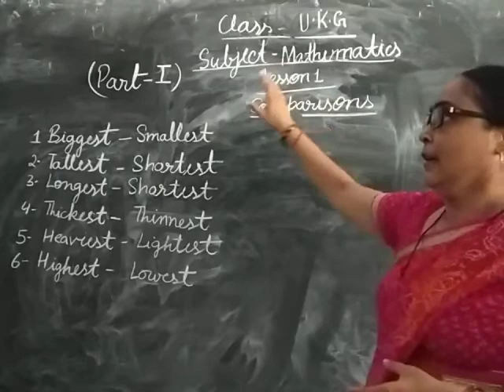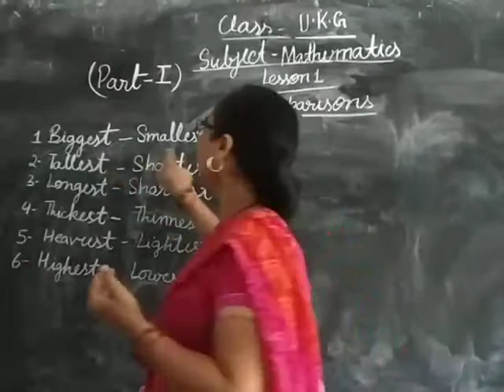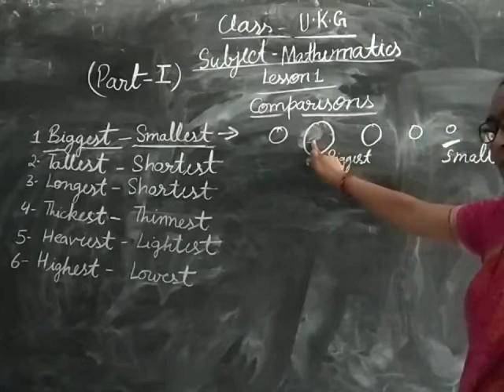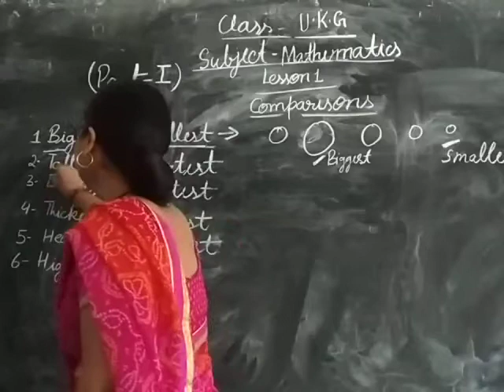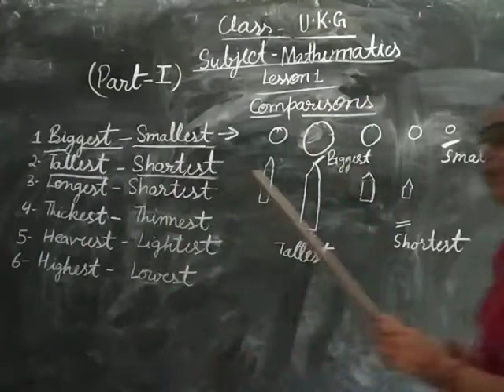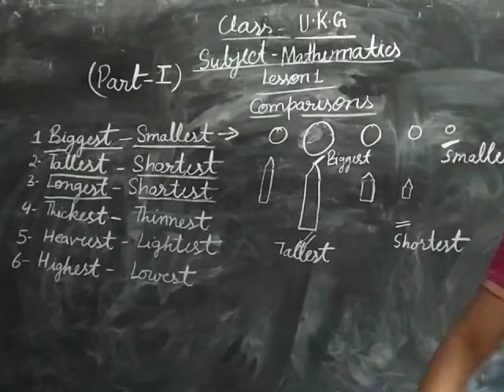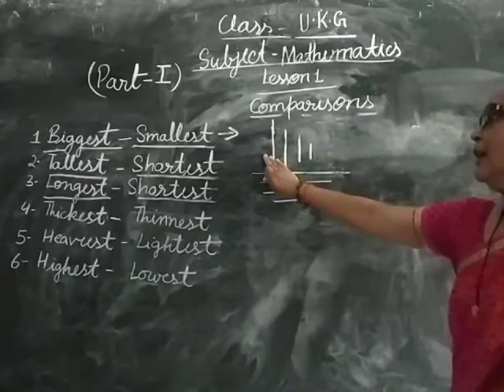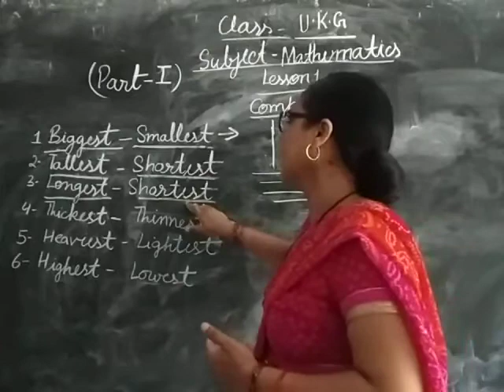Class-UKG Mathematics Chapter-Comparesons Part-1 By Abhilasha Bhaskar